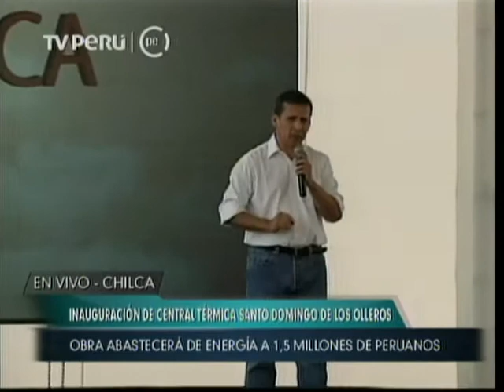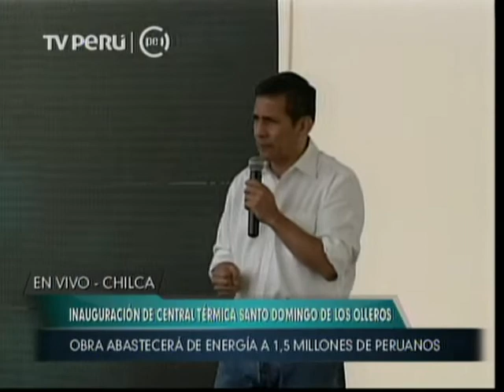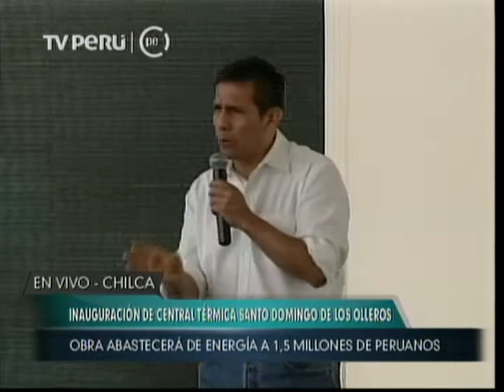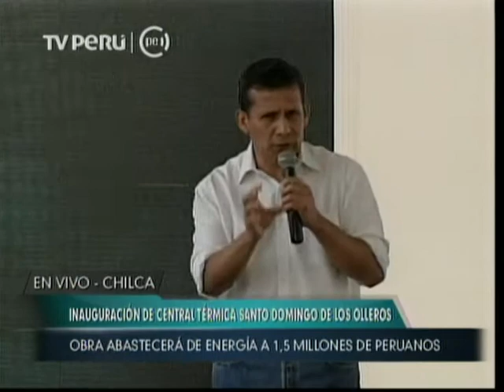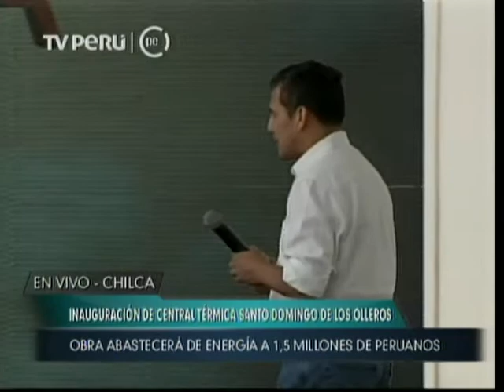Inauguración de la Central Térmica Santo Domingo de los Olleros-Chilca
En Chilca, el presidente Ollanta Humala inauguró la Central Térmica Santo Domingo de los Olleros, cuya energía de 208.75 Mw con gas natural de Camisea abastecerá a 1.5 millones de peruanos.